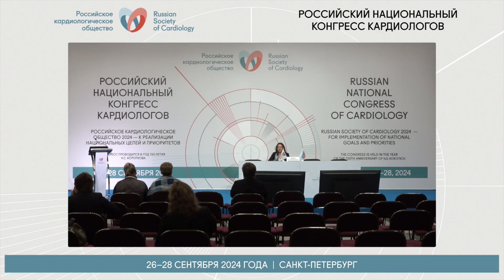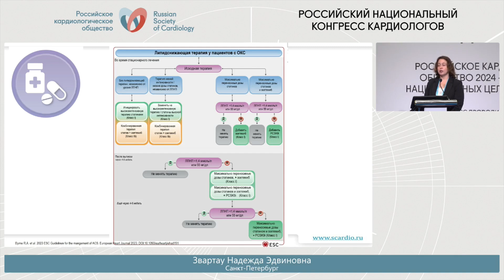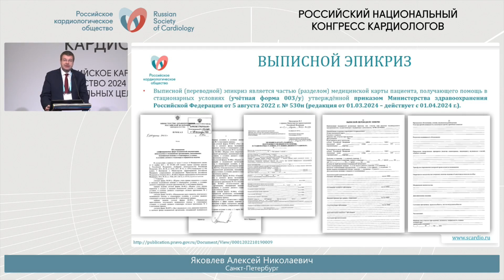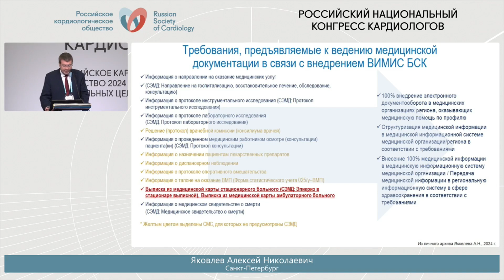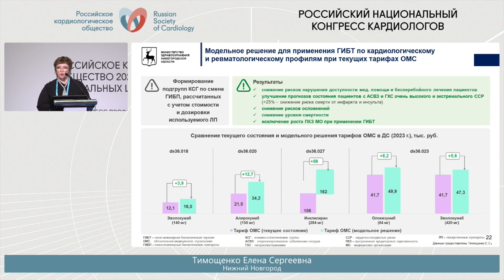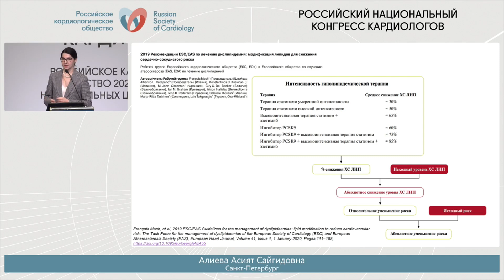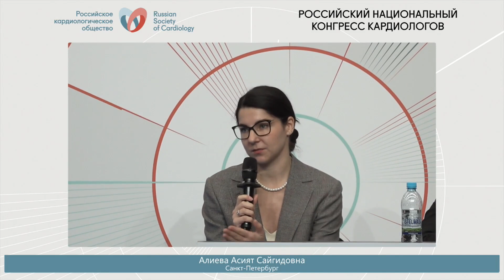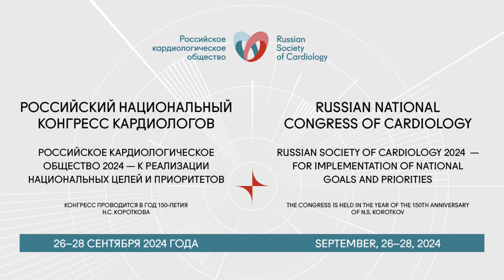ПУТЬ ПАЦИЕНТА ПОСЛЕ ОКС: КРАСНАЯ НИТЬ ПРЕЕМСТВЕННОСТИ ТЕРАПИИ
САТЕЛЛИТНЫЙ СИМПОЗИУМ

(при поддержке компании «Санофи», баллы НМО не начисляются)

Председатель: Шляхто Е.В. (Санкт-Петербург)

• Звартау Н.Э. (Санкт-Петербург). Маршрут пациента после ОКС: основные болевые точки и пути решения.

• Яковлев А.Н. (Санкт-Петербург). Выписной эпикриз пациента после ИМ: на что обратить внимание?

• Тимощенко Е.С. (Нижний Новгород). Ранняя интенсификация липидснижающей терапии на этапе стационара.

• Алиева А.С. (Санкт-Петербург). Контроль ХС ЛНП у пациента после ОКС на амбулаторном этапе.

0:00 Стартовый экран
1:45 Звартау Н.Э., «Маршрут пациента после ОКС: основные болевые точки и пути решения.»
24:04 Яковлев А.Н., «Выписной эпикриз пациента после ИМ: на что обратить внимание?»
43:28 Тимощенко Е.С., «Ранняя интенсификация липидснижающей терапии на этапе стационара».
55:40 Алиева А.С. (Санкт-Петербург). Контроль ХС ЛНП у пациента после ОКС на амбулаторном этапе.
1:18:56 Дискуссия. Ответы на вопросы.